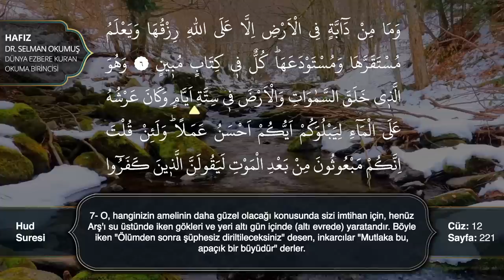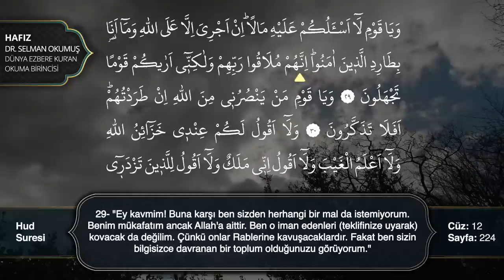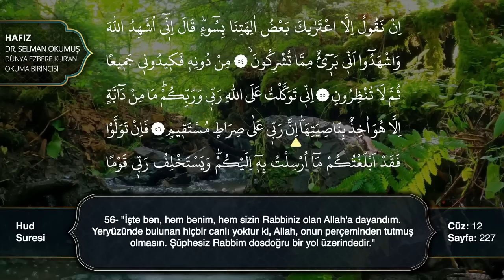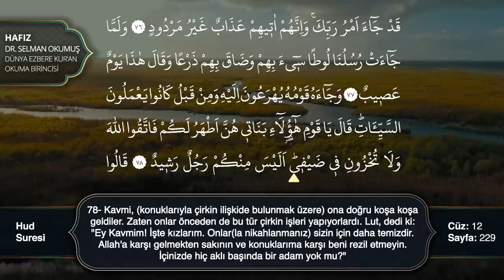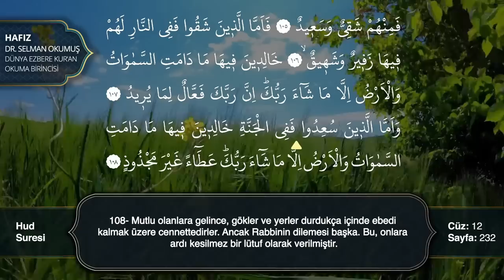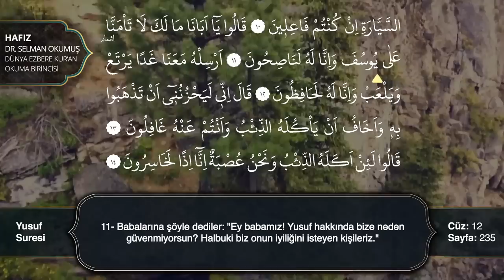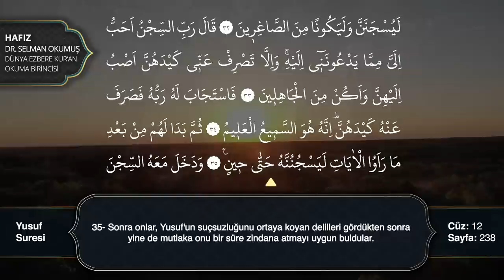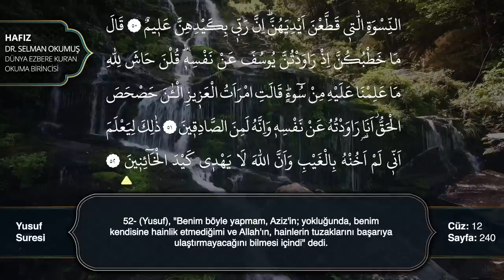12. CÜZ OK TAKİPLİ MUKABELE 2023